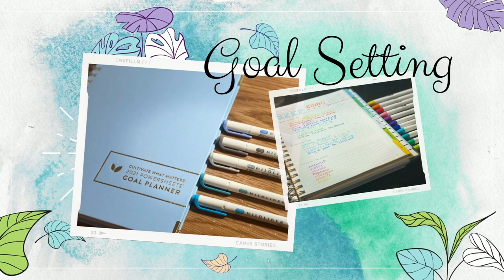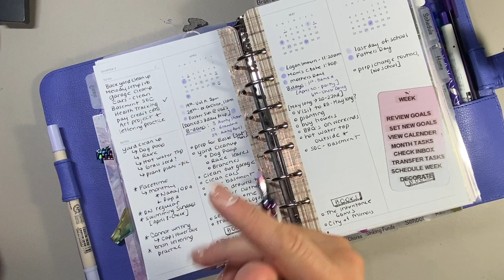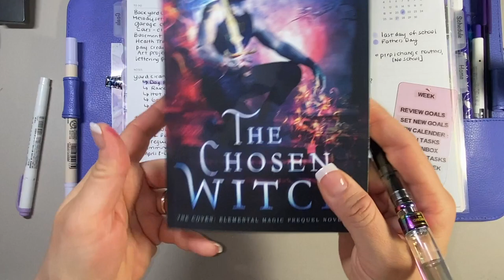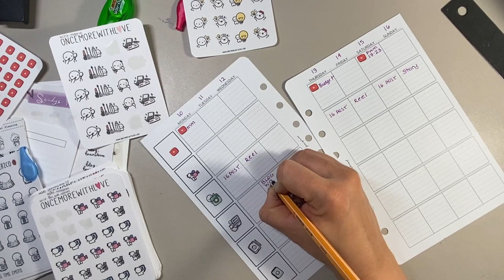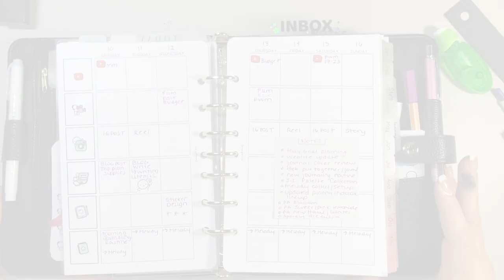Franklin Classic Plan With Me || April 10 - 16th, 2023 || Periwinkle Canyon Leather Binder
Hi friends! Thanks for tuning in to today's video, Franklin Classic Plan With Me || April 10 - 16th, 2023 || Periwinkle Canyon Leather Binder!

CHAPTERS:
0:00 - 1:38 Intro
1:39 - 10:42 Review Goals
10:43 - 14:13 New Goals
14:14 - 15:13 Review Calendar
15:14 - 16:46 Inbox/Brain Dump
16:47 - 20:24 Monthly & Master Tasks
20:25 - 22:29 Schedule Week
22:30 - 24:30 Work Week
24:31 - 31:53 Planner Chat
31:54 - 32:15 Outro

My Etsy Shop
ref=profile_header

FRANKLIN COVEY PRODUCTS:
1. Seasons Day on Two Pages Planner Inserts
2. A Beautiful Life Weekly Planner
6. 7 Habits Day on Two Pages
8. A Beautiful Life Binder
9. Blooms a Day on Two Pages Planner Inserts